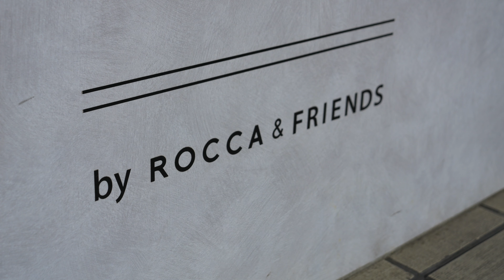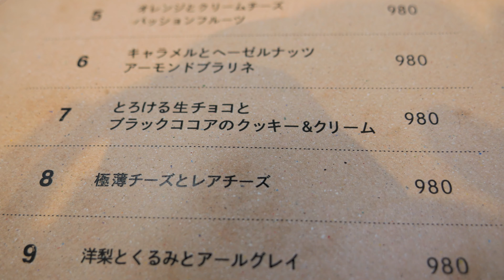美しすぎる芸術的なふわふわクリーム パリパリ触感クレープ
FOREST GREEN CREPE＆BAKE 枚方店

〒573-0031 大阪府枚方市岡本町７−１ 公園側 枚方ビオルネ 1階

※取材などのご依頼は下記メールにDMお願いします。